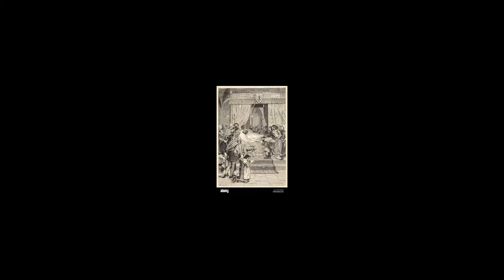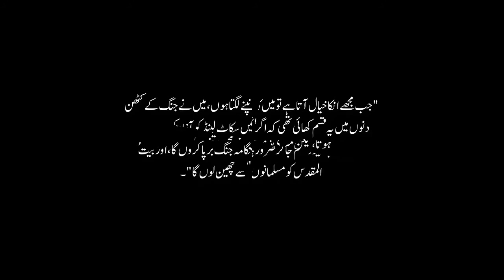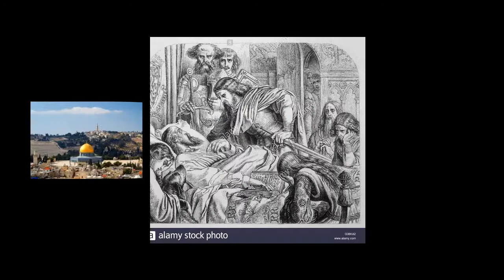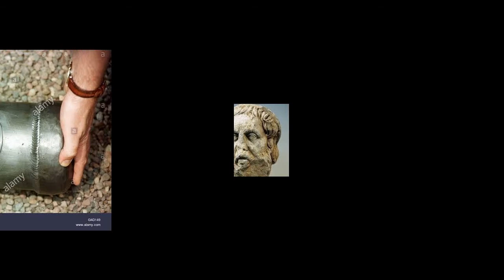Interesting Story of Robert Bruce's Heart. Urdu/Hindi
Assalam o Alikum dosto! aj ki ye video scotland k badshah Robert Bruce k bary mian h.
Social Urdu Corner: You are Leaving Me alone?
(Part-181)
Voice By: Sikandar Sheikh.
Edit By: Sikandar Sheikh.
Producer: Sikandar Sheikh.
Label: Social Online Corner ✅
Production: Sikandar Sheikh.